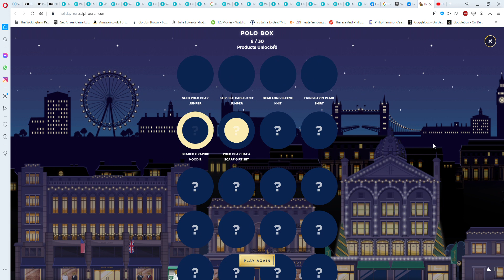Holiday Run Ralph Lauren Opera 2020 12 20 13 54 33